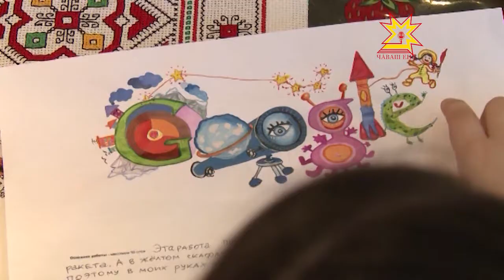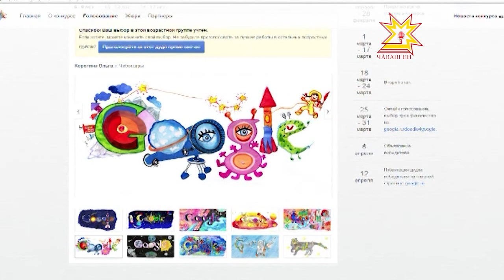Школьница из Чебоксар стала полуфиналисткой всероссийского конкурса «Дудл для Google»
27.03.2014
Школьница из Чебоксар может не только заработать славу своему городу и компьютерный класс своей школе, но и показать родителям штаб-квартиру компании Google. Чтобы все это произошло, 8-летней Оле Коротиной осталось всего лишь победить в финале всероссийского конкурса «Дудл для Google», участники которого создают свою версию логотипа на тему «Мое путешествие в Космос».